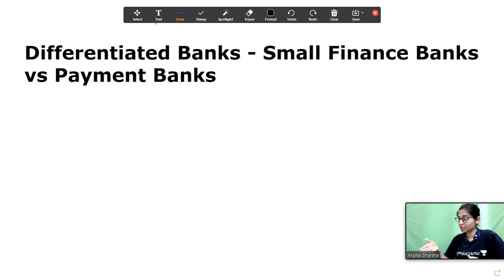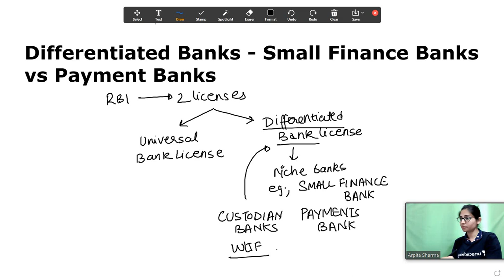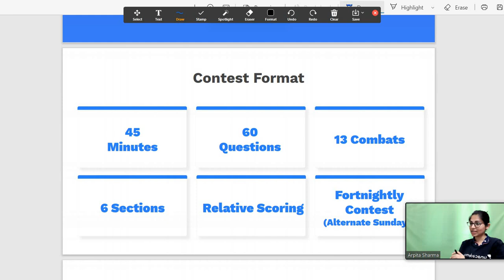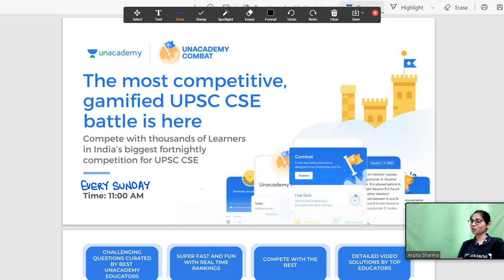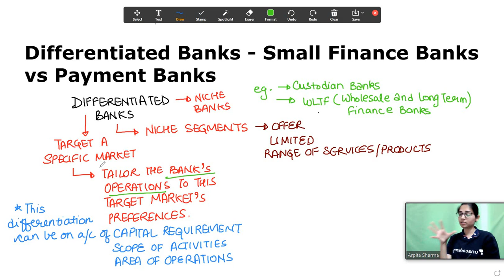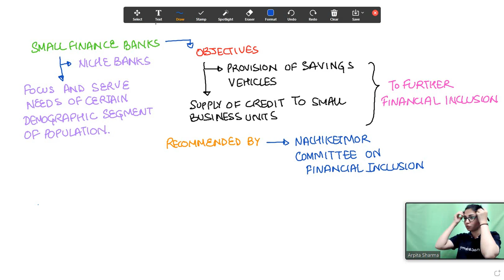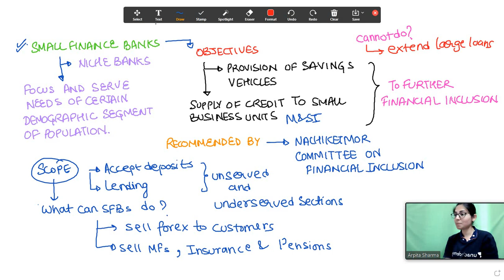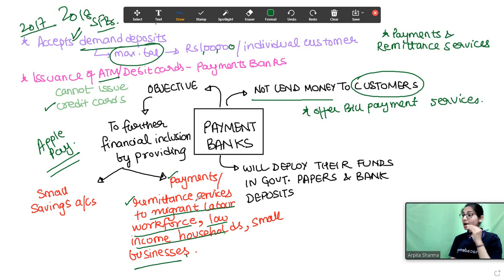Comprehensive Course on Indian Economy : Differentiated Banks | Arpita Sharma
1. Learn from your favourite teachers | अपने पसंदीदा शिक्षक से सीखें
2. Dedicated doubt sessions | समर्पित समाशोधन सत्र
3. One Subscription, Unlimited Access | एक सदस्यता, असीमित एक्सेस
4. Real-time interaction with Teachers | शिक्षकों के साथ वास्तविक समय पर बातचीत
5. Unlimited Test Series and PDF Notes | असीमित टेस्ट सीरीज़ और पीडीएफ नोट्स
6. Full syllabus coverage | पूर्ण पाठ्यक्रम कवरेज
7. Download the videos & watch offline | वीडियो डाउनलोड करें और ऑफ़लाइन देखें |